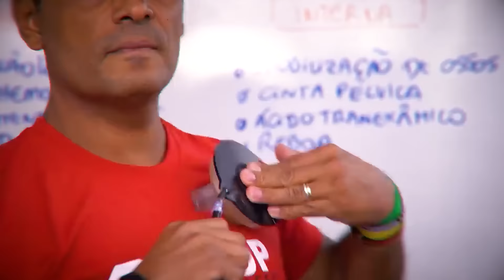Torne-se instrutor(a) de Primeiros Socorros, SBV e Controle de Hemorragias Profissional | A Academia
Conheça a Academia de Instrutores.

A Academia é uma plataforma de formação, treinamento e profissionalização de instrutores onde você pode se credenciar com instrutor(a) de Primeiros Socorros, SBV e Controle de Hemorragias.

A mesma é constituída de 5 grandes pilares ou áreas de conhecimento e cada uma dessas áreas é constituída de vários cursos.

Área 1. Formações de Instrutores
Área 2: Como ensinar de forma didática e envolvente
Área 3: Como ser reconhecido e remunerado
Área 4: Mindset de alta performance
Área 5: Gestão para instrutores empreendedores profissionais